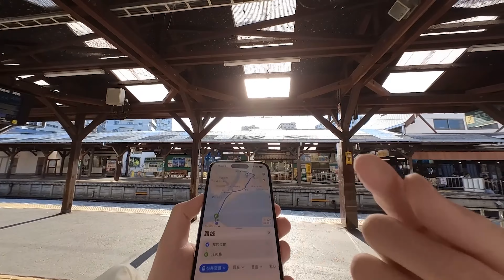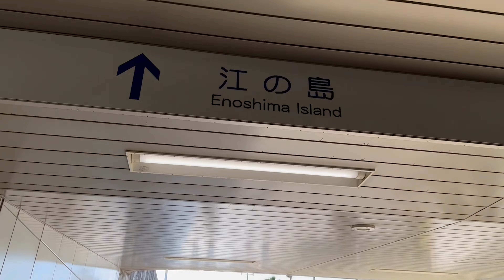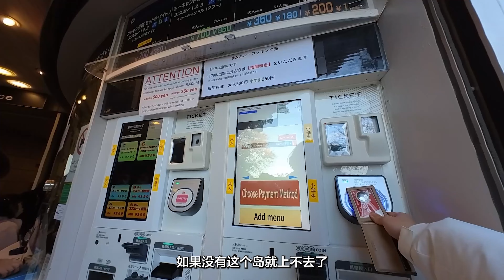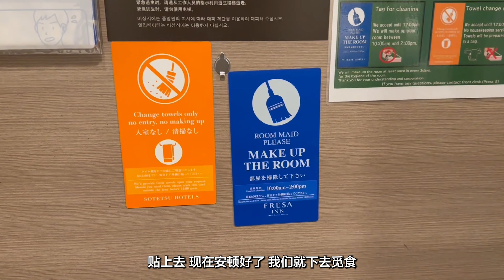你见过江の岛的蔚蓝富士山吗？夕阳下的海边列车江之电！【独行关东#12】【日本之行Vlog·2022冬】【VLOG#37】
到底什么样的景色叫海天一线呢？到底什么样的景象叫山海呢？这一切你都能在“江之岛”亲眼见证！